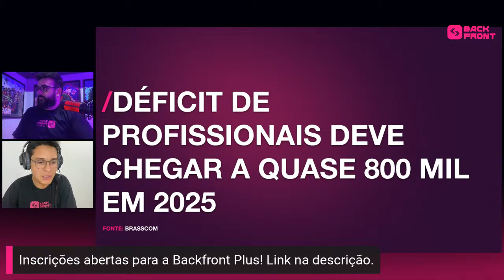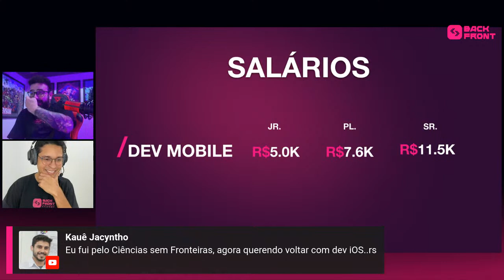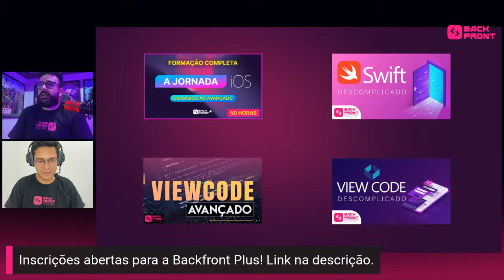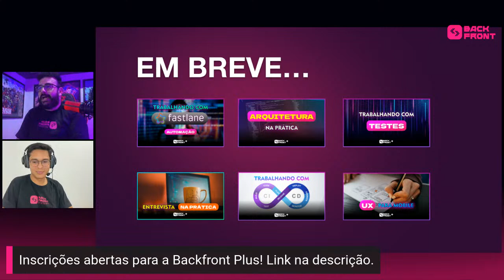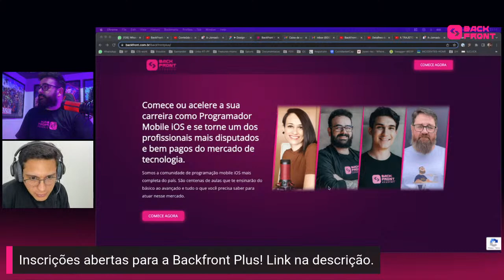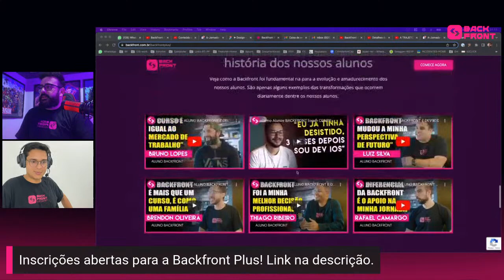A TRAJETÓRIA... como chegamos até aqui